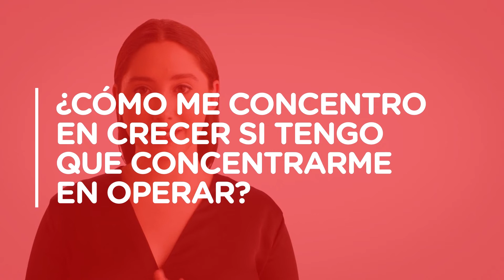Crece y adapta tu empresa con el ERP #1 en el mundo | Oracle NetSuite | LatamReady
Si tu empresa enfrenta dilemas como este, entonces encontraste la herramienta ideal para hacer frente a ello: el ERP de NetSuite.

Implementa ahora y optimiza tus recursos, organiza tus procesos y ten mayor control de tu negocio.

⭕️ LatamReady Full ERP (POR): @latamreadybrasil